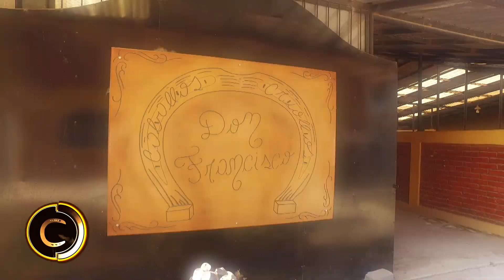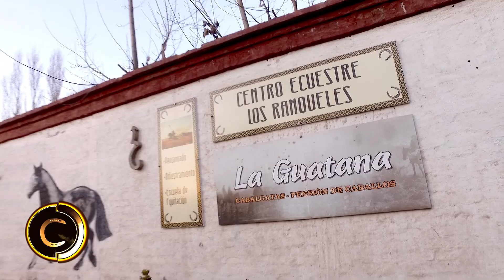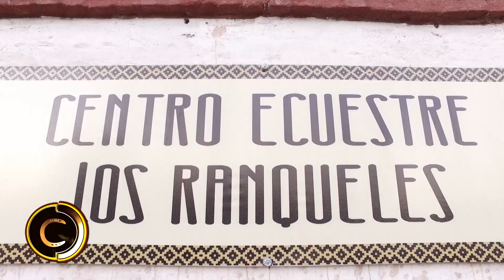VISITANDO MENDOZA PARTE I ( BLOQUE 2 ) HD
DIRECTOR GENERAL: WALTER ALBORNOZ
REALIZACIÓN: MAURICIO RUIZ